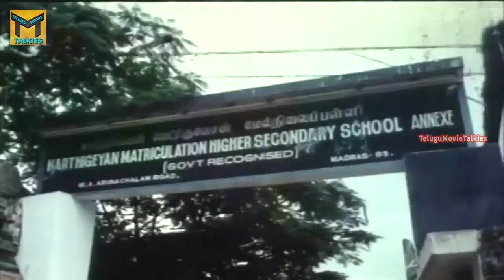Sathi Leelavathi Telugu || Ramesh Arvind, Heera, Kamal Haasan, Kovai Sarala || Part 10/12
Watch Sathi Leelavathi Movie Part 10/12 From Sathi Leelavathi Telugu Full Movie, Sathi Leelavathi is a 1995 Telugu comedy film co-written and directed by Balu Mahendra. It features Ramesh Aravind, Kalpana and Heera in the lead with Kamal Haasan and Kovai Sarala doing extended cameos. The film was produced by Kamal Haasan, with story by Ananthu and dialogues by Crazy Mohan with Ilaiyaraja as music composer